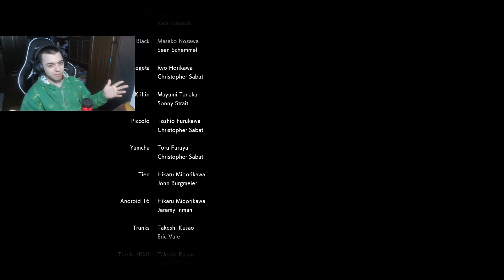The Final episode of Dragon Ball FighterZ - Walkthrough Part 25 - Ending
Jump on my Twitch channel. I play competitive games only there like League of Legends and Rocket league. The link is

Just let me mention this i'm not uploading any gaming content there for now but i will probably start doing it in future. The link is